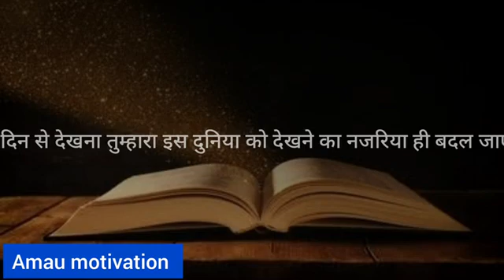17 December 2021(3)